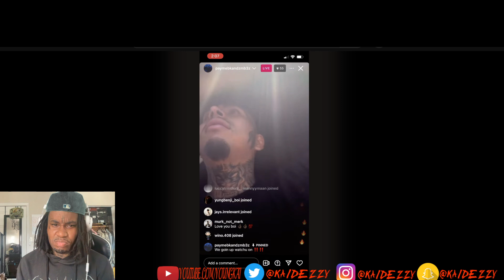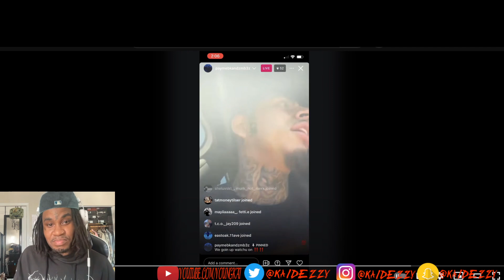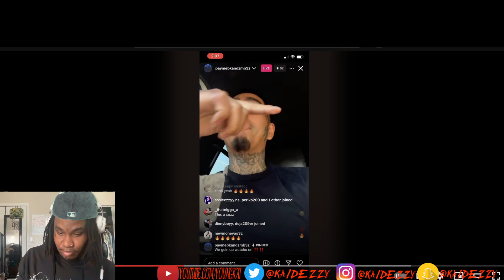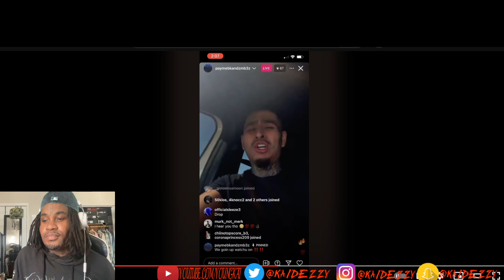Bkandzmb3z - One Rapper (Preview) | Reaction